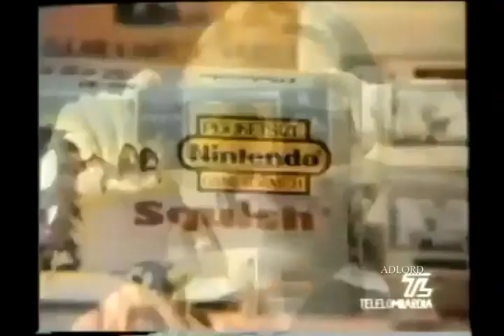Nintendo Game & Watch - Italy - 1986